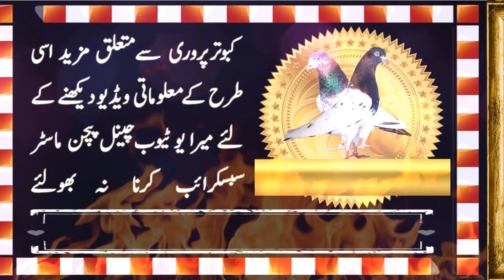Pigeons Treatment an Informative Video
Hi friends, Pigeon master here with another informative video about pigeons.In this video i am describing the treatment method for those pigeons which are effected from "Dhund" A common pigeons disease. The main reason of this disease, If a pigeon drank water immediately after coming back from a long flight, he suffered With this disease called " Dhund". If you have a pigeon suffering in the same disease you can treat him according to this method which one  i am sharing with you in this video. It is a perfect treatment for "Dhund".